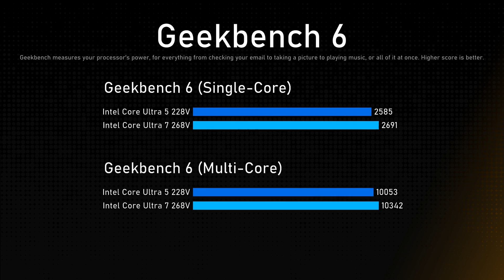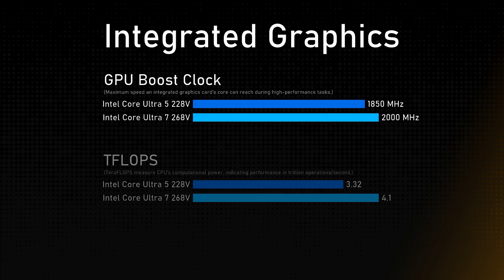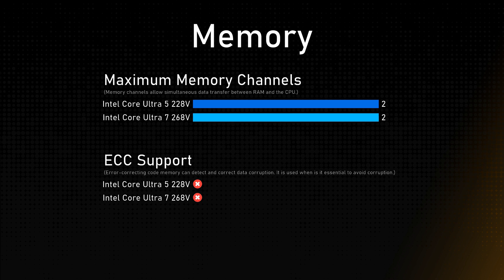Intel Core Ultra 5 228V vs Intel Core Ultra 7 268V Comparison